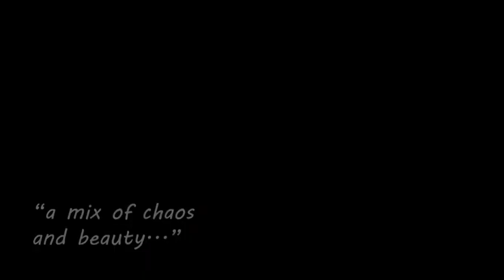CONCRETE GHOST: Seattle's Vanished Viaduct and Emerging Waterfront in the Paintings of Laura Hamje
Book trailer for Seattle artist Laura Hamje's new book, Concrete Ghost. Concrete Ghost includes over 60 paintings created over several years leading up to the demolition of the Alaskan Way Viaduct in 2019 and from a new series of the waterfront-to-be emerging in its place. This book also includes texts from Mark Hinshaw, Bryan Ohno, Nathan Vass, Baso Fibanocci, Mike Dumovich, and editor Phil Bevis.
Music by Jeff Conlin and Mike Roy, video created Jessica Levey and Chatwin Books Publishing.